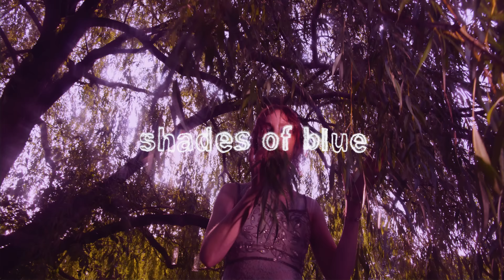Sophia Bel - Shades of Blue (Official Audio)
Written by Sophia Bel
Produced by CRi, Sophia Bel and Tim Buron

Video by J-F Suavé